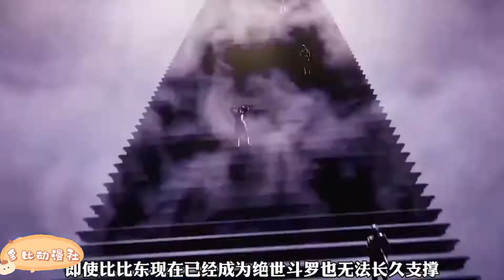斗罗大陆:教皇比比东四大魂骨曝光，登场的精神头骨类似低配版紫极魔瞳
【精彩推荐Wonderful recommendation】